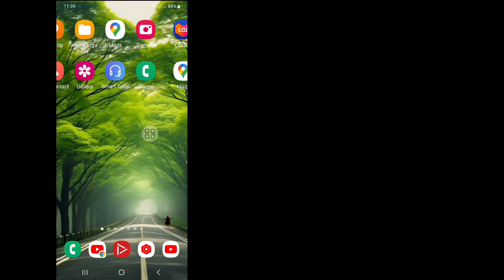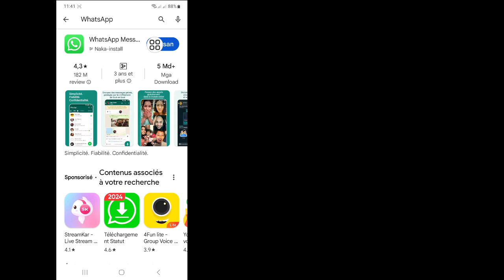Paano Ayusin ang Problema sa WhatsApp Voice Message (2023)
Dito sa tutorial na ito, ipapakita ko sa iyo Paano mag-WhatsApp voice message problem.It's Very simple and easy method.watch this video and learn WhatsApp Voice Message Problem sa ibaba nang hindi lumalaktaw.

 Problema sa WhatsApp Voice Message